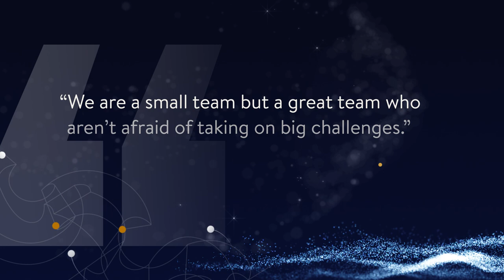Columbia Australia Pty Ltd - Winner - Manufacturer of the Year - Small Business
Columbia Australia is one the nation's leading manufacturers of precision plastic injection moulded parts and metal components.

The company started in 1956 as a tool room and now supplies to a diverse range of industries including automotive, renewable energy, electrical and consumer goods packing.

Columbia Australia is responding to the evolving market by investing heavily in automation and new digitial technologies, R&D and its workforce.